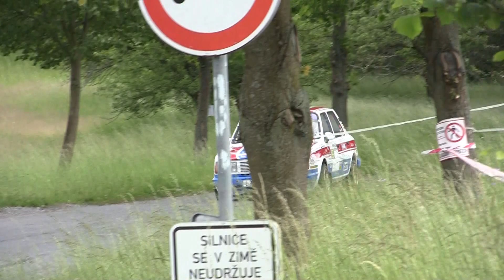5. Podorlická rally 2024 | 93 | Jiří Bistiak - Pavel Jansa